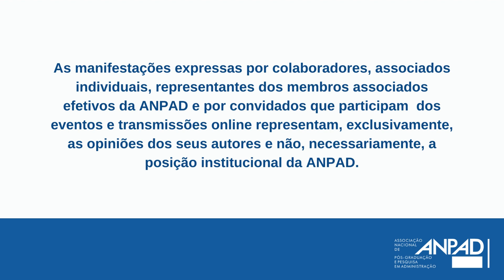[Seminários de Pesquisa de MKT] Entrevista com Prof. José Afonso Mazzon (Parte 2)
Seminários de Pesquisa da Divisão de Marketing da ANPAD | 2ª Temporada
Neste Seminário de Pesquisa o entrevistado traz sua opinião sobre a carreira de pesquisador.

Entrevistado: José Afonso Mazzon, Professor e Pesquisador da Universidade de São Paulo.
Entrevistadores: Marcos Severo, Professor e Pesquisador no PPGADM/FACE da Universidade Federal de Goiás) e Rafael Barreiros Porto, Professor e Pesquisador na FACE da Universidade de Brasília; Diretor de Comunicação e Publicações na ANPAD.